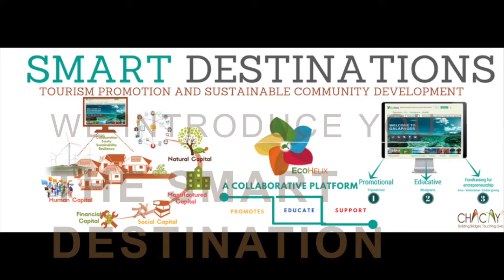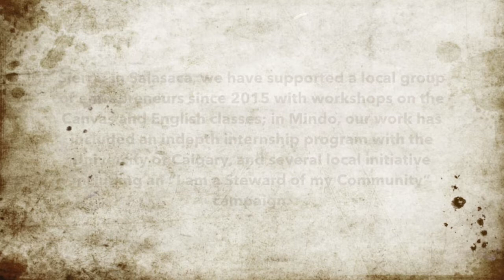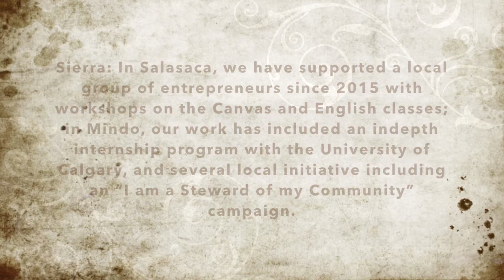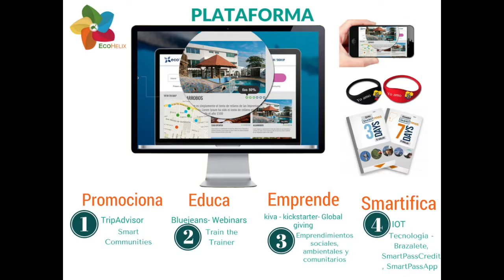Smart Destination EcoHelix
The Beyond Chacay Foundation was created to mobilize the collective resources of visitors, in collaboration with their hosts in tourist destinations in emerging market economies, to enhance dynamic economic ecosystems. Our overall objective is to promote entrepreneurship and conservation through an online platform (EcoHelix).

Our work to date can be broken geographically, by year, with destinations including the Amazon (the Wiñak Association, with members, mostly women, from 35 surrounding Kichwa villages; and Oyacachi, a community of 200 Kichwa families devastated by an earthquake in June 2015); the Sierra (Salasaka, a Kichwa town with a reputation for its handicrafts and entrepreneurial spirit; and Mindo, in the Cloud Forest, a global destination for birdwatching); the Costa (Las Tunas, where our Encuentros program has worked with high school students); and the Galapagos Islands, with activities on three of the four populated isles: San Cristobal, Santa Cruz and Isabela.

Results, by community and by year, include the following:
• Amazon: We have organised more than seven workshops since 2012, targetting women and youth, in collaboration with Wiñak in the Archidona area; in Oyacachi, our work included a 15K community run, with 150 participants, which generated a renewal of 40K visitors per year in 2015, following the earthquake.
• Sierra: In Salasaca, we have supported a local group of entrepreneurs since 2015 with workshops on the Canvas and English classes; in Mindo, our work has included an indepth internship program with the University of Calgary, and several local initiative including an “I am a Steward of my Community” campaign.
• Costa: We have been doing workshop in the Jaime Aguilar high school, training more than 70 students, where deliverables included: a business idea with a prototype, a website, and a presentation to the community.
• Galapagos: The EcoHelix Platform was launched in San Cristoba in the summer of 2013, with more than 35 university students doing workshops working with more than 70 high school students on the three islands. The Ecohelix, based on data collected on San Cristobal in 2013, has become the driver, harnessing technology to promote Smart Destinations, of our sustainable community activities.